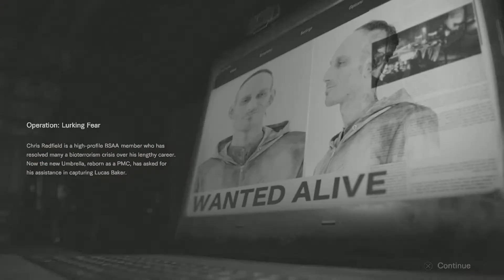Resident Evil: Biohazard Not A Hero! - Part 9: Chasing Down Lucas! - AlphaShark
Welcome to Alphashark! where they play the most recent series of the resident evil franchise resident evil 7 bio-hazard, where Ethan try's to figure out what happened to his wife and what these people are doing to her so tune in and enjoy the fun!